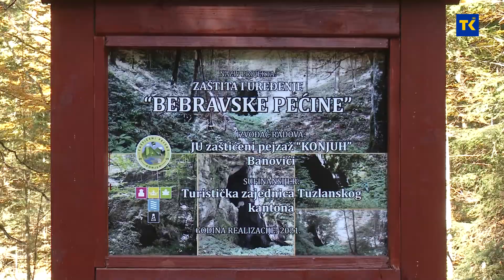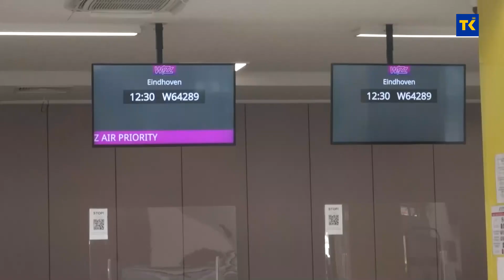Kada počinje izrada Strategije razvoja turizma u TK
Vlada Tuzlanskog kantona ove je godine planirala 50 hiljada KM za izradu Strategije razvoja turizma TK 2022. do 2027. godine. Ovo je prvi put da se planski pristupa izradi dokumenta koji će pomoći afirmaciju i pozicioniranja Tuzlanskog kantona kao poželjne turističke destinacije.